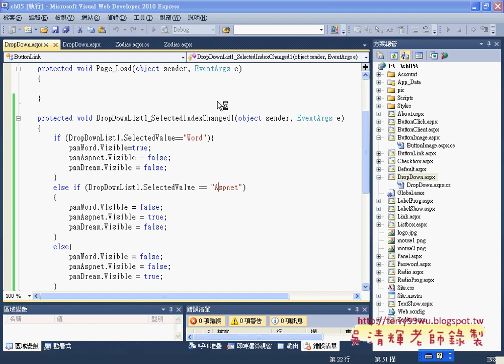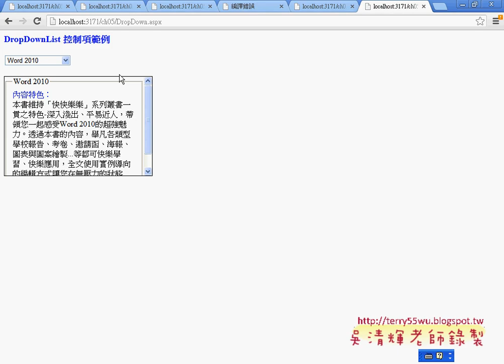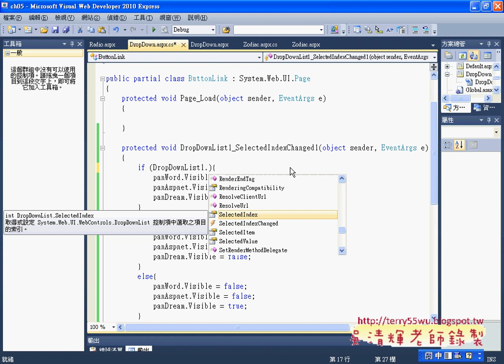02DropDownList 控制項程式說明Asp.net C#教學 吳老師提供